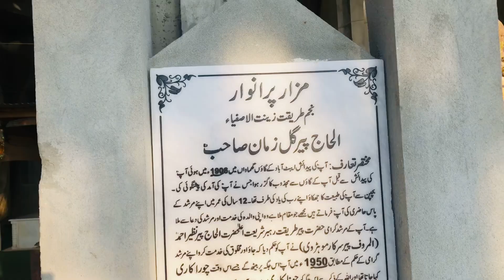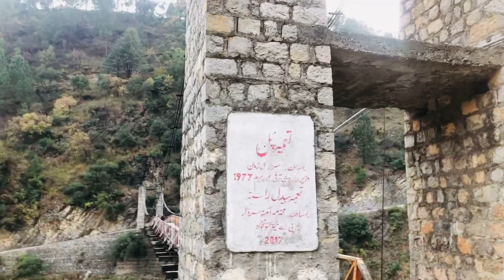Most beautiful places visit in Abbottabad City | Harnoi natural beauty | New vlog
Most beautiful places visit in Abbottabad City | Harnoi natural beauty | New vlog |  Zabi 2.0

_/LINKS\

Maaz
Safdar
World
Vlogs
Ducky
Bhai
Karachi
Daily
Life
Village
Zabi
New vlogs
Ducky bhai
Maaz safdar world
Baba op
Abbottabad
Beauty
Beautiful
Natural
History
Pakistan
Weather
Hornoi
Drop